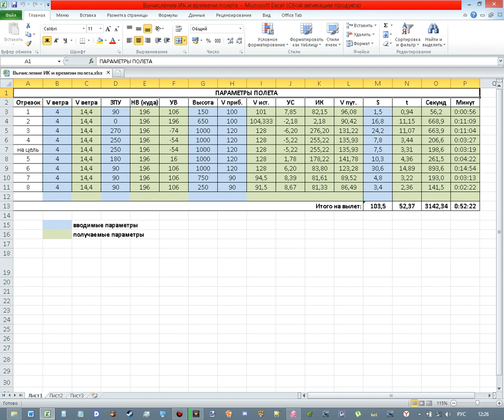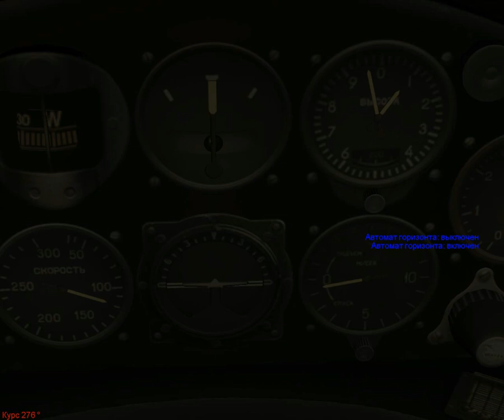У-2. Миссия "Атака войск противника в н.п. Зеелов". 46-й ГвНБАП. Ил-2 Штурмовик: 1946.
Миссия из Отдельных заданий в 4.14.
Переделал немного миссию под себя:
1. установил ветер в 4 м./с.;
2. установил интервал взлета между самолетами - минута;
3. подвесил САБы одному из У-2;
4. поднял нижний край облачности на высоту 1200 м.

Применил расчеты, очень точно на сложности "Как в жизни" вышел в район цели. Правда, никуда не попал бомбами.